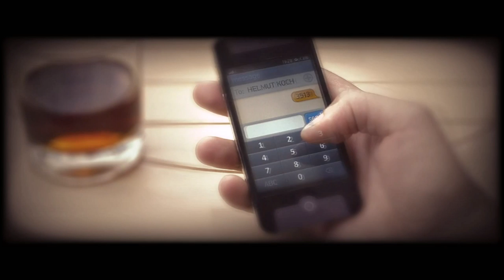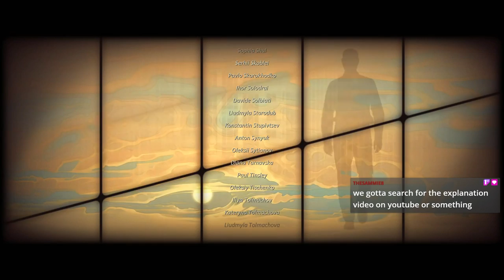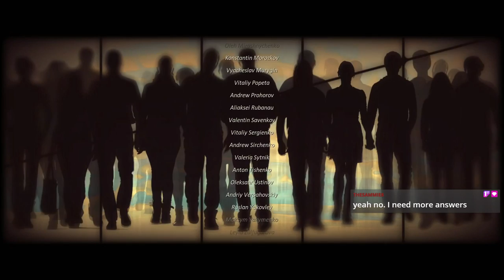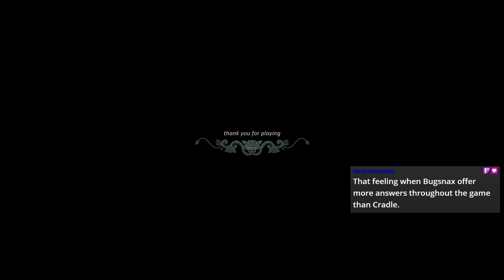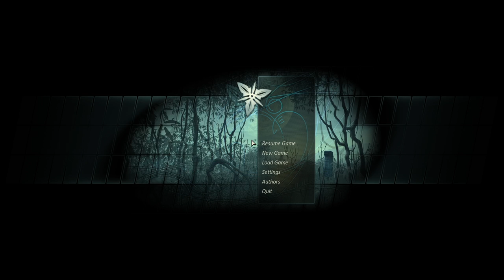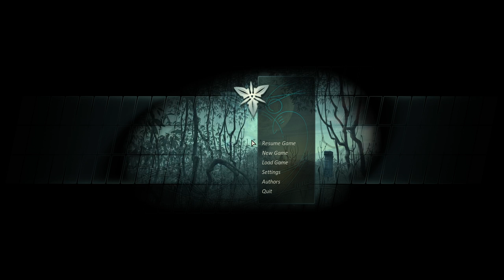Cradle • Part 7 • ENDING